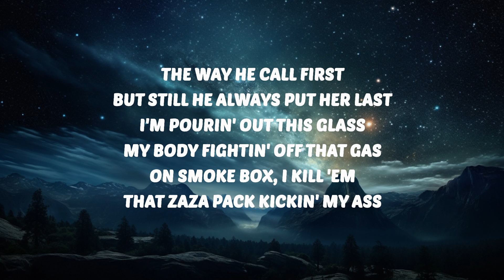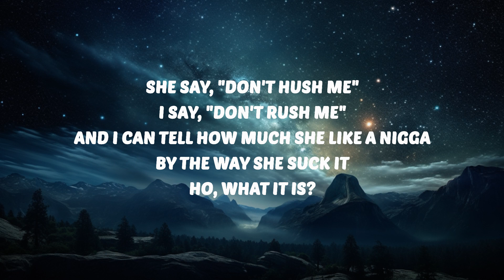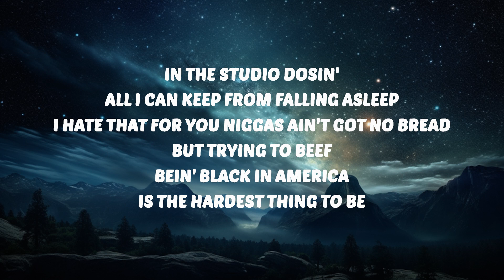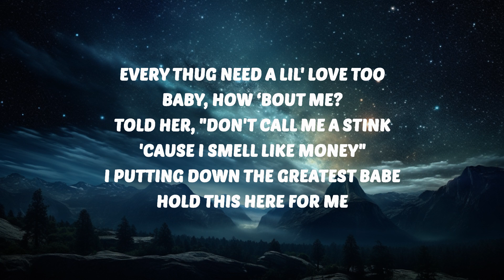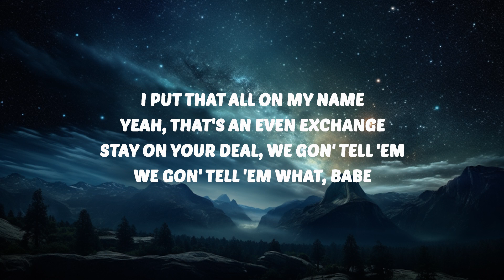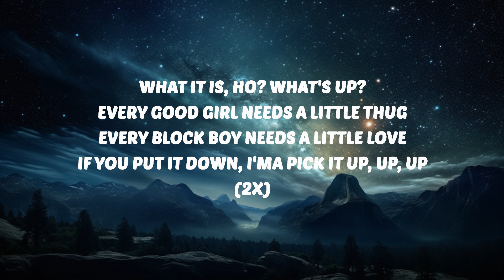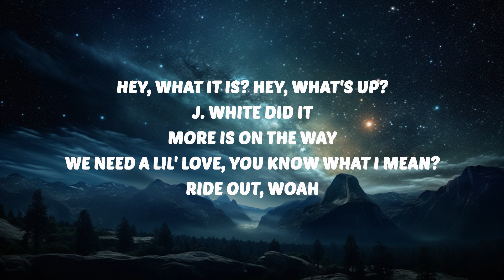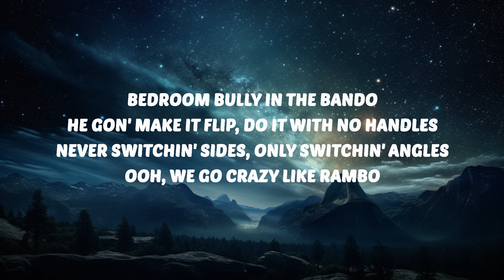Doechii - What It Is (Lyrics) ft. Kodak Black "what it is hoe what's up what's up" | 30 Min Lyri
🎶 Doechii - What It Is (Lyrics) ft. Kodak Black "what it is hoe what's up what's up"

Doechii
What It Is
Doechii What It Is
What It Is Doechii
Doechii What It Is Lyrics
What It Is Doechii Lyrics
Doechii Kodak Black What It Is
Kodak Black What It Is
What It Is Kodak Black
what it is hoe what's up what's up